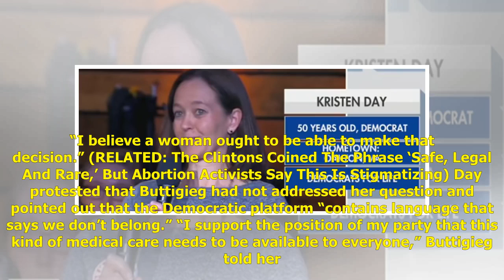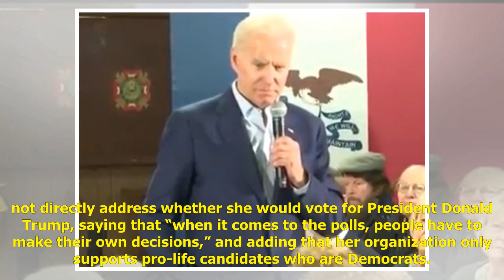Pro-Life Democrat: Buttigieg Gave Voters ‘A Reason To Vote Against Him’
Pro-life Democrat Kristen Day says 2020 presidential candidate Pete Buttigeig gave voters “a reason to vote against him” when he told her that her views were not embraced by the Democratic party. The pro-life Democrat and Democrats for Life member sa...